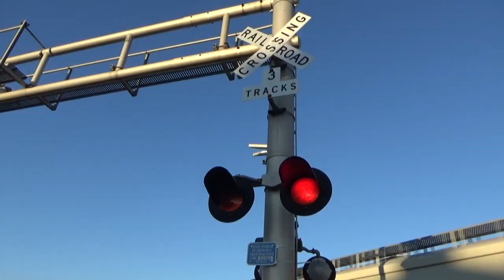All Down The Line - Railfanning Music Video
All Down The Line by The Rolling Stones. I'm not making another one of these for at least a year or two lol.